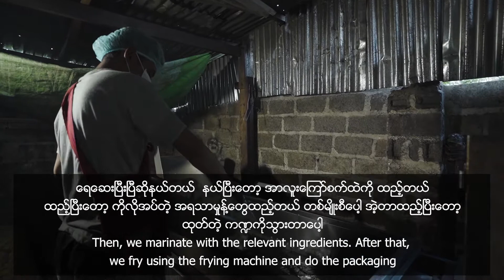Client Success Story (Daw Moe Sandar Htwe - Heho)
Client Interview video
Client Name - Daw Moe Sandar Htwe
Location - Heho